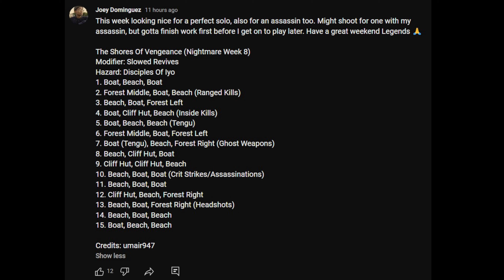Assassin Perfect Solo NMSV #4 Shores (Week 8) | Ghost of Tsushima: Legends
I tried getting a sub 40 for that week, but this is the best I could get. Much better than my first two perfect solo's I've gotten on this map. This is from the Week 8 rotation and not the current Week 1 wave order as I'm uploading this. Thanks for tuning in everyone, I just got the win streak to 117 weeks, still going strong until I no longer could do it. There may be a day where it could be physically impossible to get a perfect solo due to terrible spawns. But for now, the streak continues, and my assassin will get runs in if possible.

Have a great weekend Legends, God bless

Wave Order (0:00)
Build & Techniques (0:06)
Wave 0 (0:22)
Wave 1 (3:34)
Wave 2 (5:25)
Boss Wave 3 (7:41)
Wave 4 (9:45)
Wave 5 (11:49)
Boss Wave 6 (14:07)
Wave 7 (16:16)
Wave 8 (19:23)
Boss Wave 9 (21:31)
Wave 10 (23:55)
Wave 11 (26:24)
Boss Wave 12 (28:08)
Wave 13 (31:44)
Wave 14 (34:34)
Boss Wave 15 (38:39)
Victory & Results (40:44)
Outro (41:37)